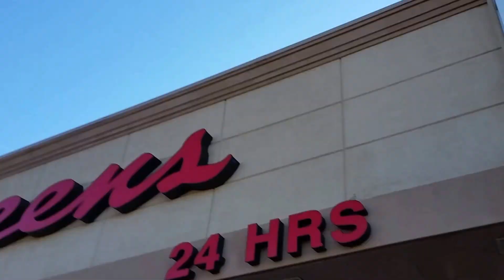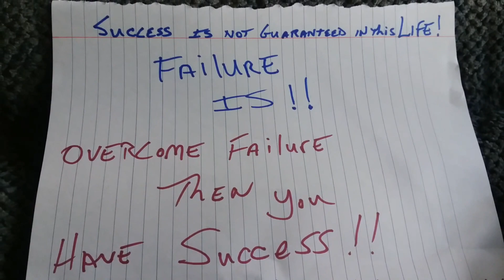Chem-Trail & Rare Lung Disease Idiopathic pulmonary fibrosis (Combined videos 082417)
This is my public service announcement about what is above your head ends up in your mouth and down your throat into your lungs!
This disease "Idiopathic pulmonary fibrosis" is irreversible and the scars it creates are devastating - I have none of the common causes like family history, working around dangerous fibers, exposed to deadly chemicals (To my Knowledge).  This is why I am making this combined video.  I took a recent few minutes of Chem-Trails above my town and when I made the I am sick video it dawned on me that is it possible? Possible I been effected like the millions who catch these rare diseases especially when it comes to the Air we Breathe.

I have "HONEYCOMBS" patterns making holes in my lungs ? WTF! I Repeat WTF!  This video is only a few minutes of one afternoon in northwest Illinois maybe a 100 square miles of sky.  We now know the billions spent for world wide spraying for quote Geoengineering- that was told to Congress recently.  No one cares and this is why I feel it's to late to get the word out on one hand but on the other if I can save one kid from catching this unknown caused lung disease by maybe boosting your immune system for example then I now have done what I can.  My channel is to small right now to make a difference.  That is were you come in.  This medical diagnosis has now changed the course and purpose of my channel starting with this older video I am re-posting now.  The disease has caused irreversible damage but has not stopped me from teaching the public we have a huge problem and some elite scientists who think the sky is a chalkboard for them to play with our lives and the lives of your little kids.  One last question? Have you signed your waiver for all the testing that you are participating in? JMO! of course because it's all kept under lock and key so you can never find out who is responsible.  Think of this..The elite scientists and our govt approved the testing of over 1500 BIG FIRECRACKERS to blow up your atmosphere.  Yes Your atmosphere.  What gave them the right to test that radiation on us all? Imagine what you do not know about.    Scott Wagner (WagsCgo)

If you look at the MIMIC video I have linked here and have captured now on a regular basis a Radar system that is capturing impulses from again unknown sources.  Is this used to activate the particles and nano particles (see patents) if you need proof it exists.

I would say wake up people but that's speaking to late anyways.